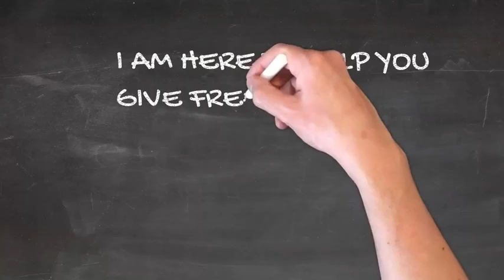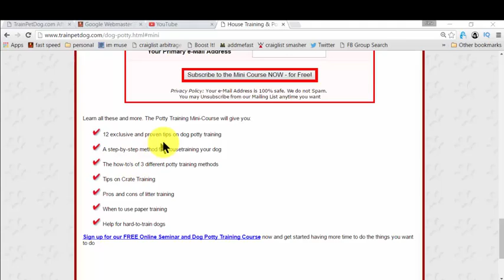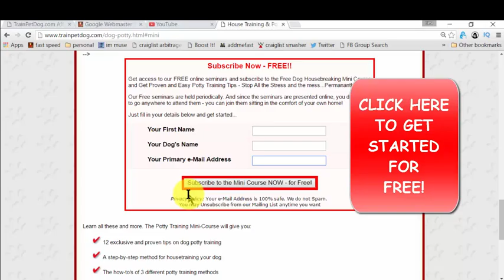How To Potty Train Yorkshire terriers